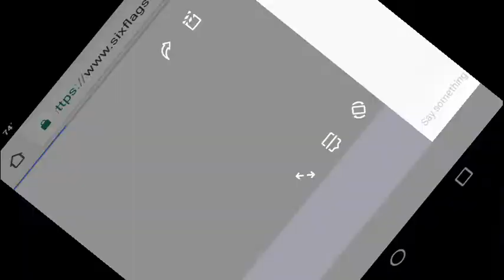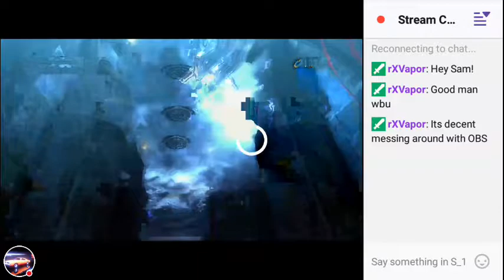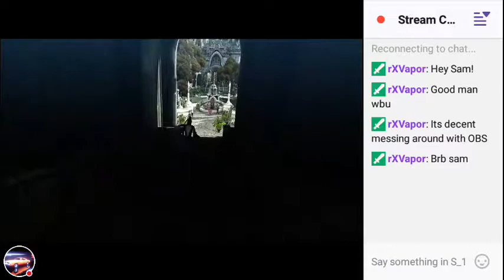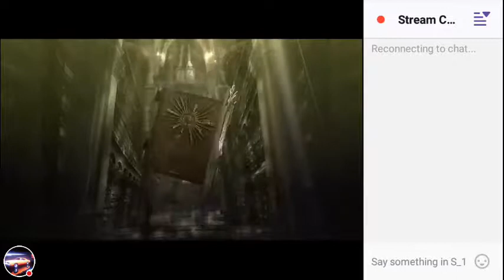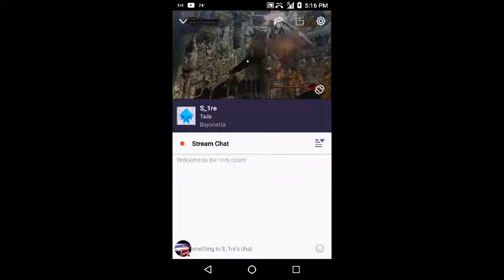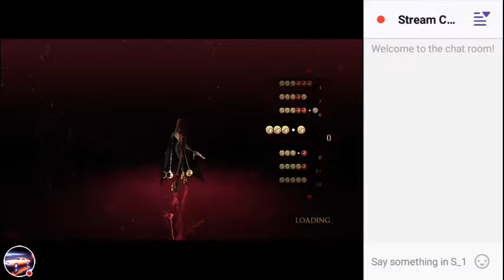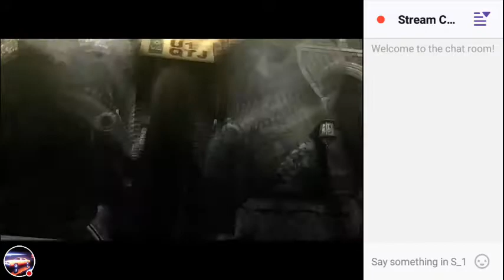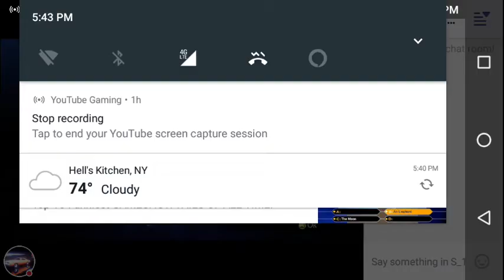Bayinda p2 live